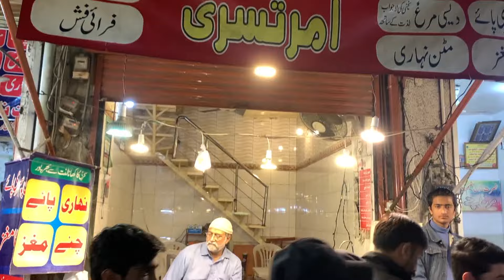Amazing food street environment and food | rawalpindi ki best food street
Mazedar khaanay or apni porani saqafat - yeh Pakistan ki Mashior food street hamari saqafti pehchaan hai.

Ye hai Rawalpindi ki mashoor Kartarpura Food Street. Is video mein, hum aapko leke chalte hain ek dilchasp safar par jahan aapko Kartarpura ke mukhtalif zaiqon aur mahol ka maza milega.

Dekhiye kaise yahan ke khana aur street food apne rang aur lazeez zaiqay se humein apni taraf kheenchtay hai. Agar aap bhi Pakistani khanay kay shaukeen hain, toh yeh video aapke liye hai!